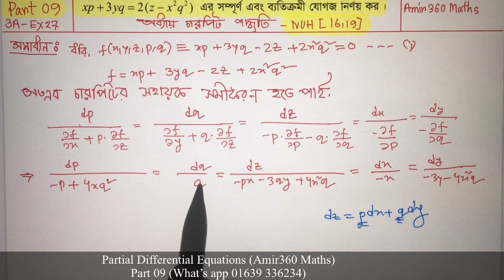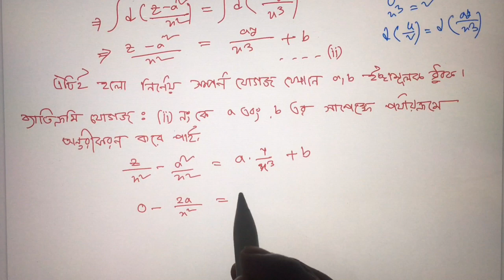Partial part 09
Charpit method partial differential equation part 09

For Contract
What's app / IMO / Call
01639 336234